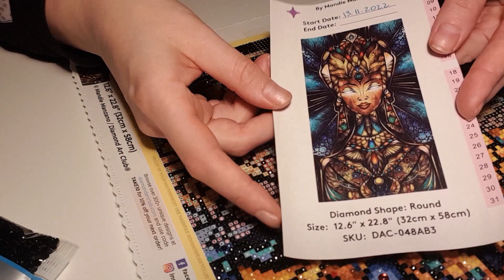Diamond painting 🥰Chapter 7.8📚 Wip & Read 📚 David Walliams- The Midnight Gang 📖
📚Thank you everyone for coming to my channel,  for watching and listening 📚

📚if you would like to buy this painting there is the link 📚

📚Diamond Art Club,  Mandie Manzano- Nefertiti 📚

📚if you would like to buy any off TJ pens,  here is the link to their page 📚